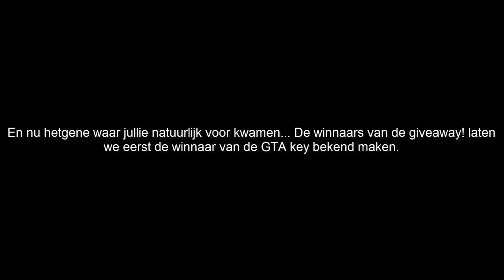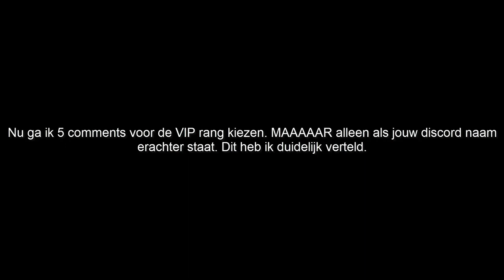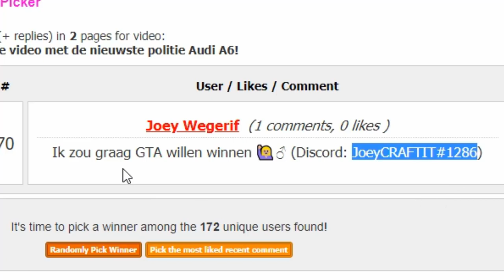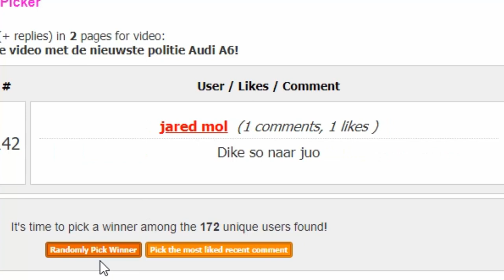GTA 5 ROLEPLAY MINI JOB 2 - De achtervolging [WINNAARS GIVEAWAY]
Winnaar GTA key:
Kees van Schalkwijk

Winnaars VIP:
knolpower530
Swift001NL
MAX#3437
f1gamer12
fennopeters

LET OP: ik ben zelf op dit moment op vakantie dus kan jullie niet direct alles geven, eventueel dat mijn moderators jullie vip geven, anders krijgen jullie hem na 10 Augustus

Mijn voertuigen=

HULPMIDDELEN

---SCRIPTS---